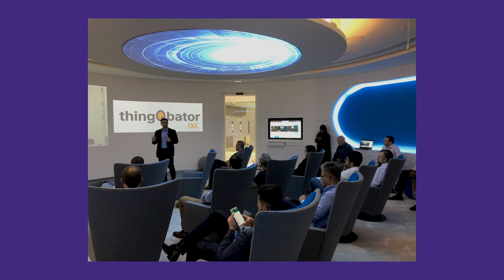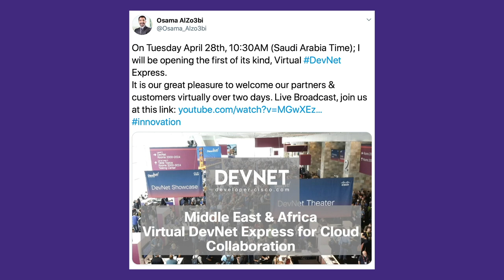From the DevNet Create 2020 archive: Osama Al-Zoubi interview with Silvia Spiva for DevNet Create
Digital Disruption happened in 2020. How did this change the industries of education, healthcare, banking, and more?